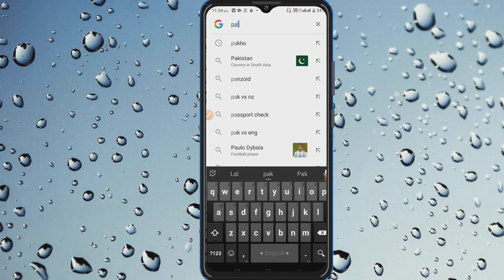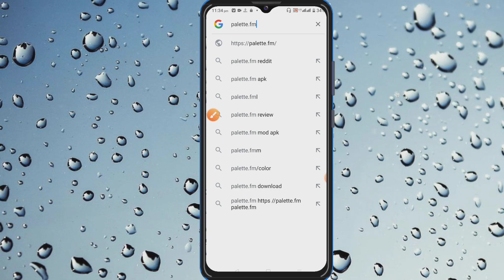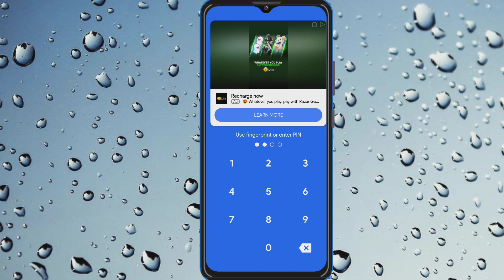আগের সাদা কালো ছবি থেকে রঙিন ছবি করুন/Change Black and White in to Color Photo/Shakil Technology Pro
কিভাবে আগের সাদা কালো ছবি থেকে রঙ্গিন ছবি করবেন।আগের যেকো সাদা কালো ছবি এক মিনিটে বর্তমানের রঙ্গিন ছবিতে পরিবর্তন করবেন।

আগের সাদা কালো ছবি থেকে রঙিন ছবি করুন | Change Black and White in to Color Photo | Shakil Technology Pro | কিভাবে আগের সাদা কালো ছবি থেকে রঙ্গিন ছবি করবেন।আগের যেকো সাদা কালো ছবি এক মিনিটে বর্তমানের রঙ্গিন ছবিতে পরিবর্তন করবেন।

আমাদের চ্যানেলের অন্যান্য ভিডিওগুলি দেখুন %